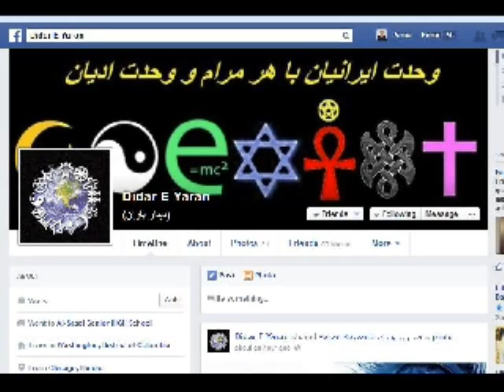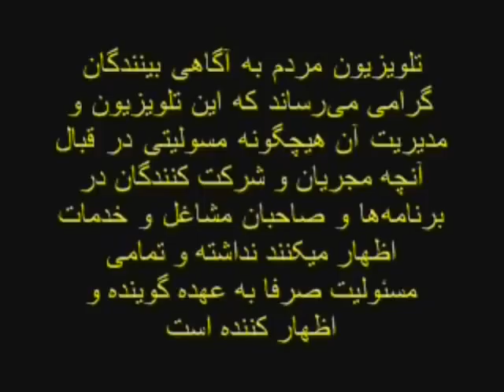Didare Yaran * 20 Jun 2014 * Zekrullah Ettehaodlhagh